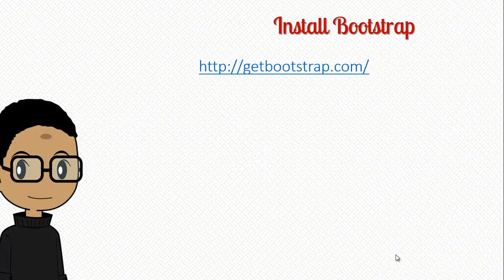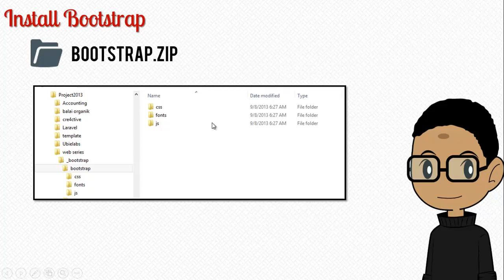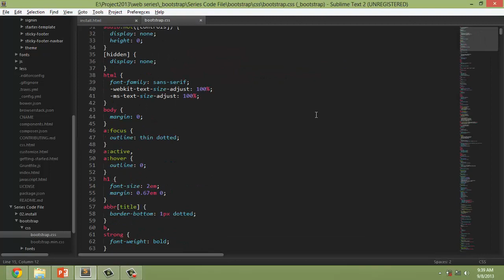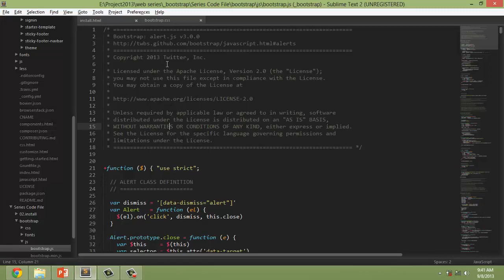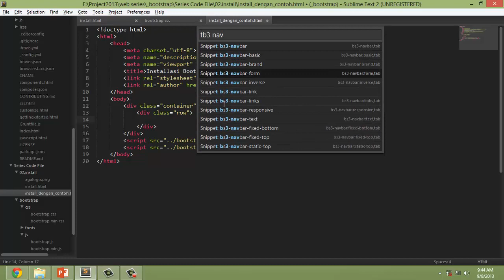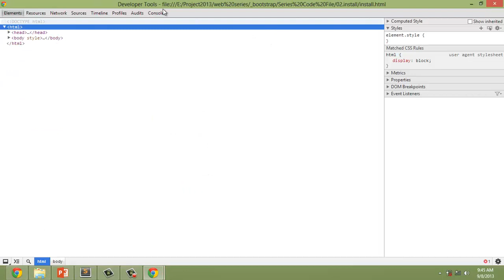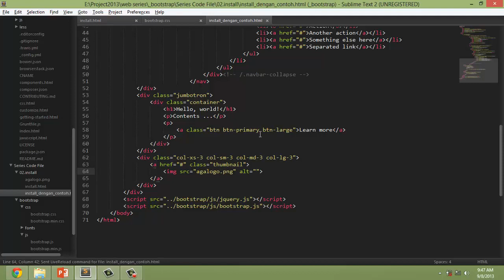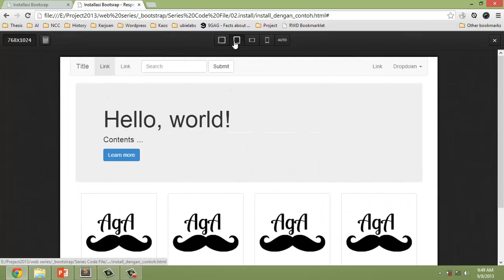[Ubielabs] Seri Tutorial Twitter Bootstrap - 2.0 Install Twitter Bootstrap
Seri tutorial Twitter Bootstrap by Ubielabs
2.0 Intro Twitter Bootstrap
Content :
Cara download twitter bootstrap
Cara install twitter bootstrap
Contoh sederhana